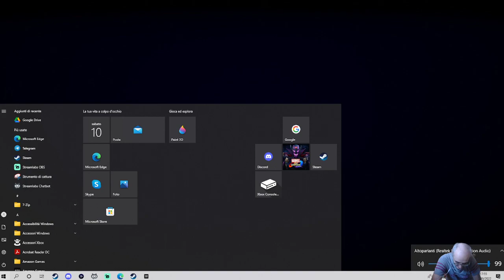The Hideaway - pc - 10 settembre 2022